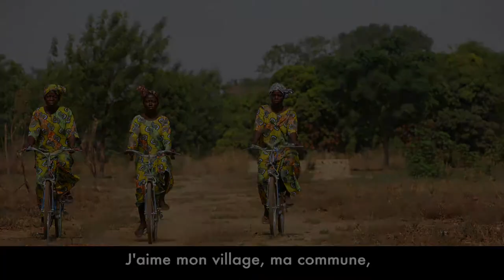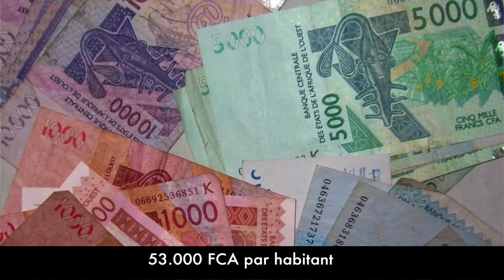Message des ambassadeurs pour le Développement Durable au Burkina Faso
«Les produits forestiers assurent 77% de la sécurité alimentaire et participent à la formation du PIB à environ 23 milliards de FCFA.»

«Nos forêts abritent 80% des ressources biologiques et nous procurent des biens et services environnementaux, elles sont un trésor précieux pour notre pays.»

«Investir dans l'efficacité énergétique, les énergies renouvelables, les bâtiments verts et l'agriculture durable, c'est s'adapter au changement climatique et créer des emplois.»

«Le secteur de la faune et de l'éco-tourisme mobilise des milliards de FCFA tous les ans, investissons dans ce potentiel économique pourvoyeur d'emplois verts et de revenus.»

«Notre pays est pourvu d'immenses ressources aurifères, exploitons les de manière responsable, n'utilisons ni cyanure et ni mercure. »

«Une gestion durable des ressources naturelles est fondamentale à l'économie et à la réduction de la pauvreté, la dégradation de l'environnement  au Burkina Faso fait perdre par an 53 milles FCFA par habitant »

«J'aime ma commune (village, province, région, patrie) et je dépends de ses ressources naturelles! J'en prends soin pour qu'elles ne disparaissent pas.»